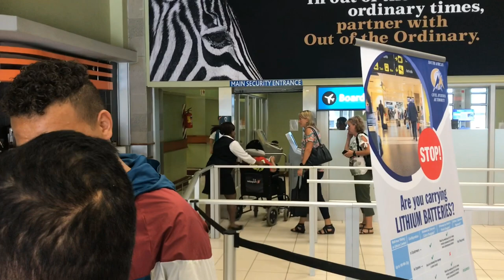MAMA LEAVES FOR AUSTRALIA | Blake Kannemeyer